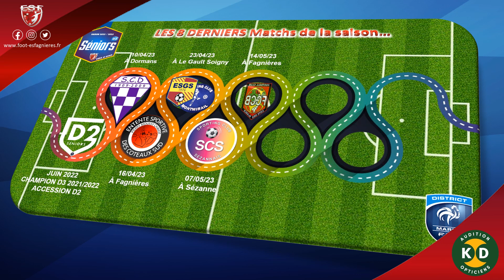Séniors R2 ET D2 - les 8 derniers Matchs de la saison 2022/2023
A 2 mois de la fin de Championnat, nos 2 équipes Séniors dont toujours leader de leur Championnat respectif, l'occasion de faire le point sur les 8 derniers matchs.